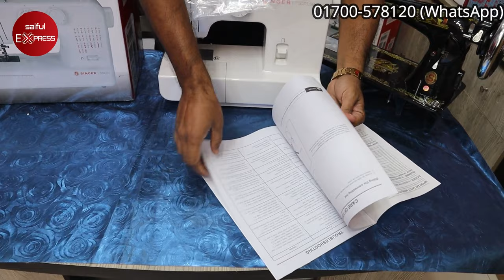সিঙ্গার সেলাই মেশিনের দাম । singer sm024 sewing machine । singer electric sewing machine price in bd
Address: Singer Swing Machine
61/B Malibag Chowdhury Para, Opposite of Abul Hotel, Dhaka